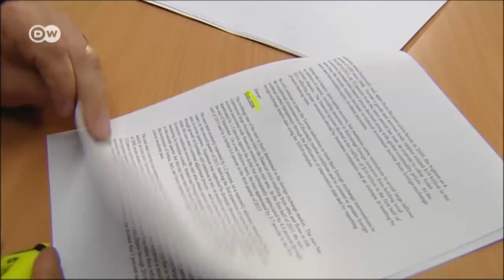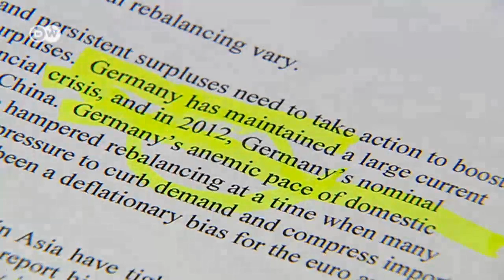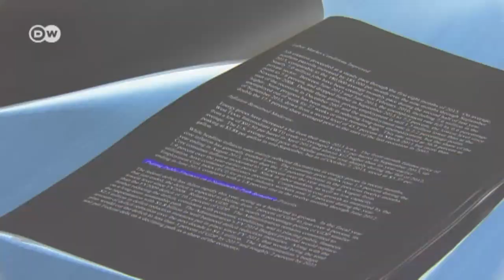زيادة الصادرات الالمانية على حجم الواردات | صنع في ألمانيا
ازداد في الآونة الأخيرة حجم الصادرات الالمانية على حجم الواردات مما أدى الى استياء أميركي وأيضا استياء من قبل الاتحاد الأوربي على أساس أن حجم الصادرات الالمانية يضر بمصالح دول أخرى.